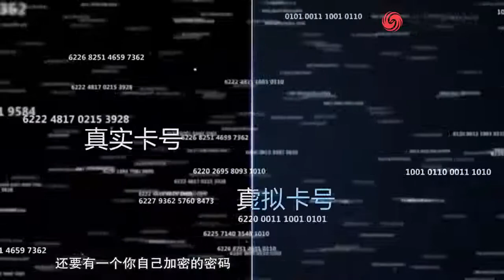王永利：数字人民币不会替代第三方支付，安全性更高